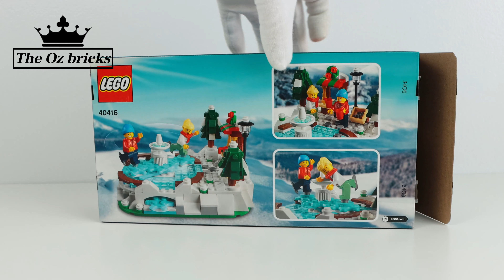LEGO 40416 Ice Skating Rink - Speed Build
LEGO 40416 Ice Skating Rink

None of the Music Pieces are administered by any collecting society by way of membership of a collecting society.